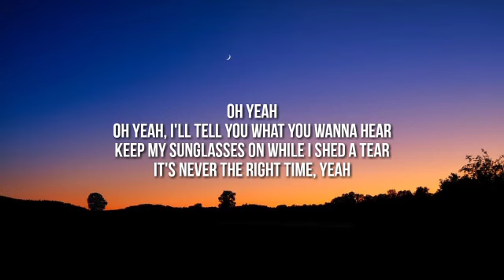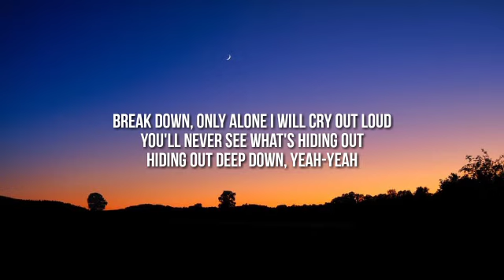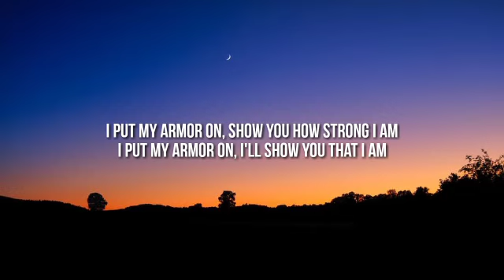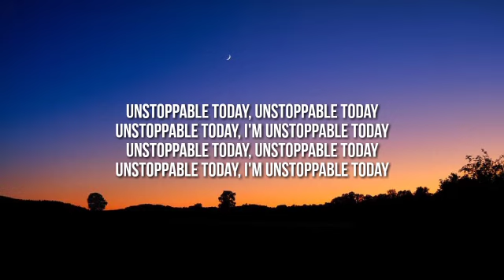Sia - Unstoppable (Lyrics)